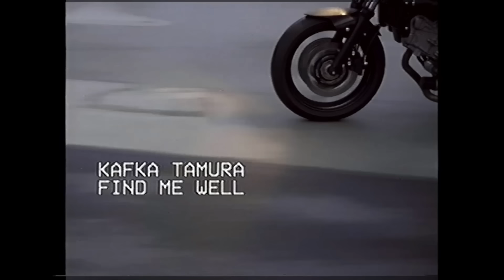Kafka Tamura - Find Me Well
Video by Maurice Hübner and Julia Hönemann